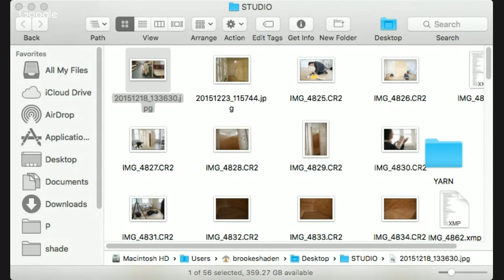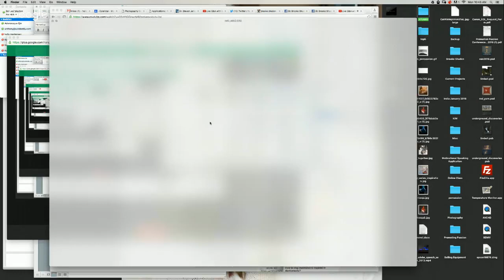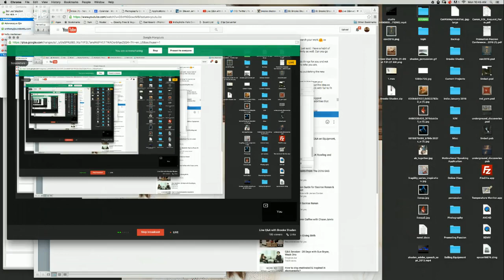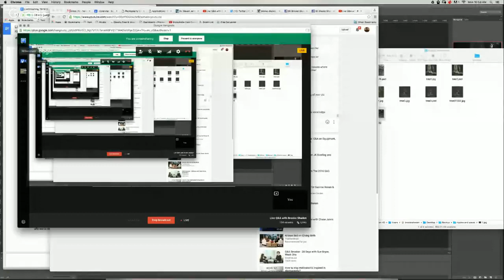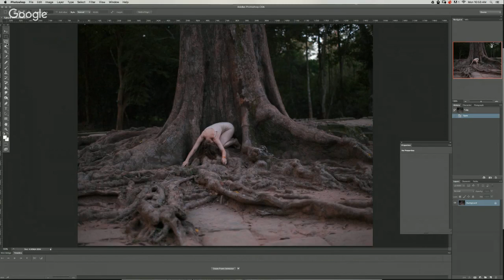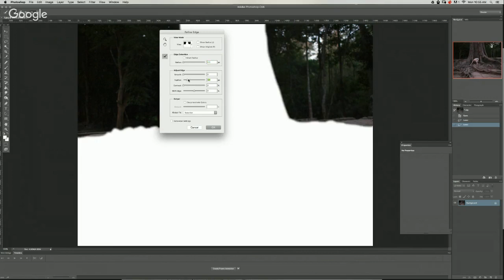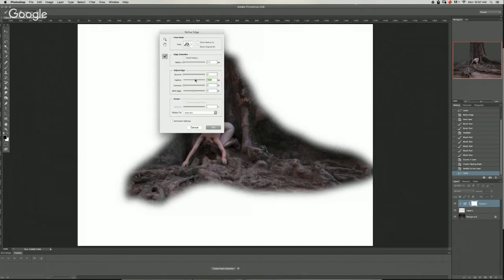Live Q&A with Brooke Shaden